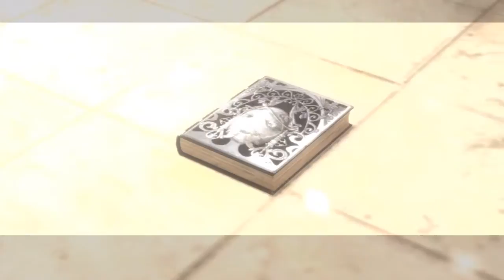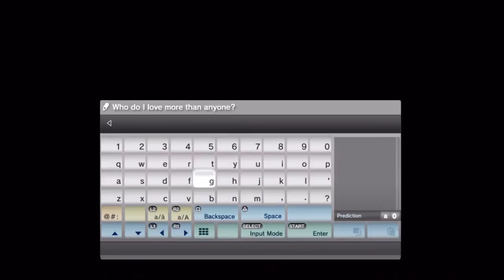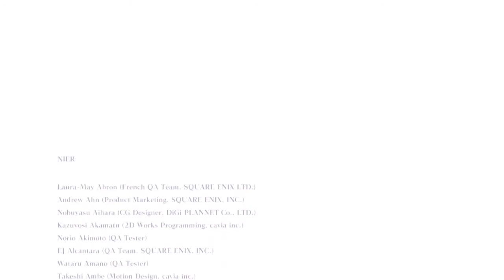NIER Let's Play Part 64